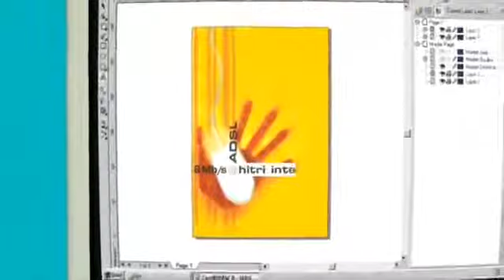ADSL VS ISDN printer